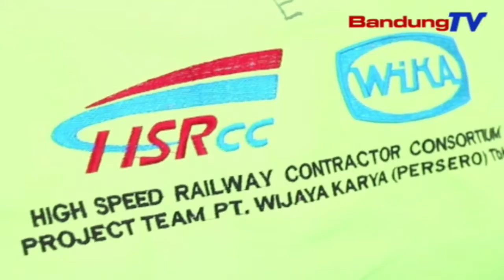PANSUS VII KCIC | SBR | BANDUNGTV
SBR | BANDUNGTV | FARHAT MUMTAZ | Pimpinan Panitia Khusus atau Pansus Tujuh RT RW melakukan peninjauan lapangan ke proyek Kereta Cepat Indonesia Cina, K-C-I-C, tujuan Bandung-Jakarta, di proyek K-C-I-C, walini, Kabupaten Bandung Barat. kunjungan dalam rangka penyusunan Raperda RT, RW  Provinsi Jawa Barat.